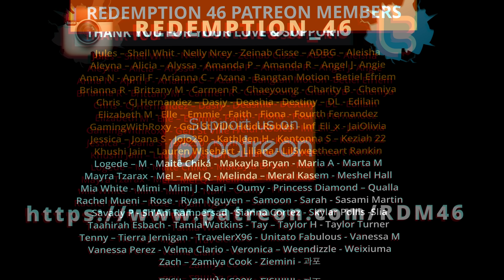Redemption Reacts to ENHYPEN (엔하이픈) 'Permission To Dance/Tamed-Dashed' @ FNS MUSIC FESTIVAL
Hello everyone; ENHYPEN IS BACK.

Original link to ENHYPEN (엔하이픈) 'Permission To Dance/Tamed-Dashed' @ FNS MUSIC FESTIVAL